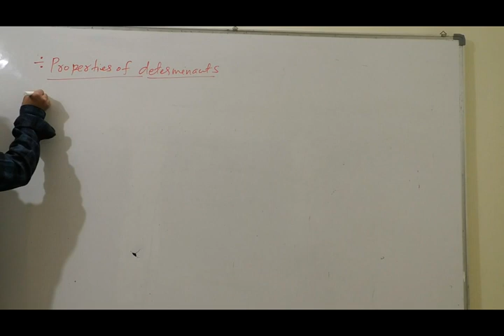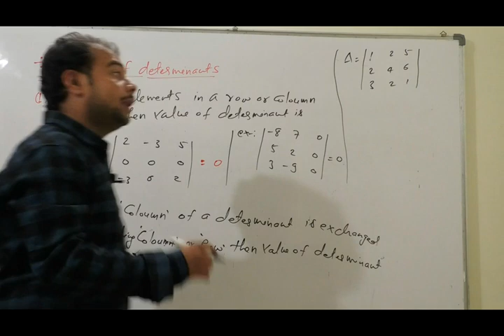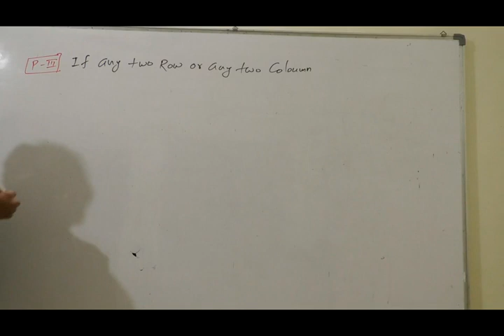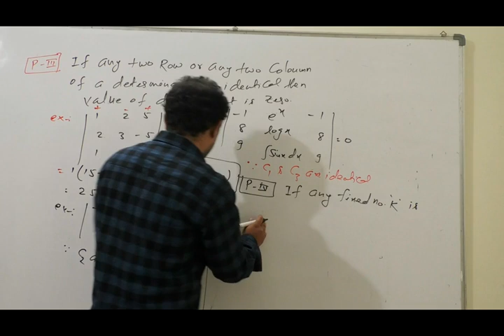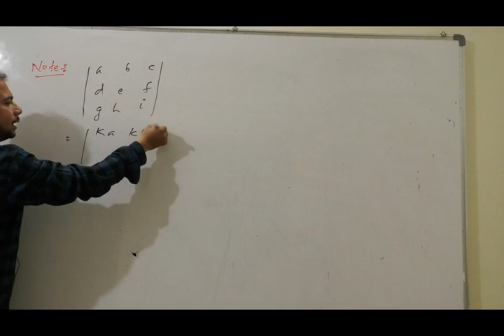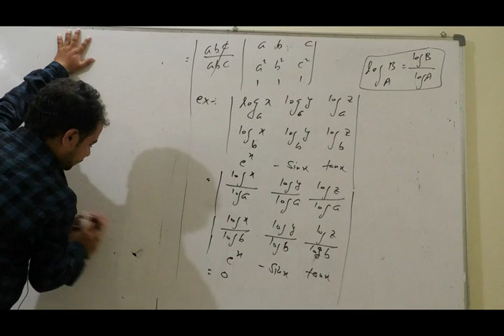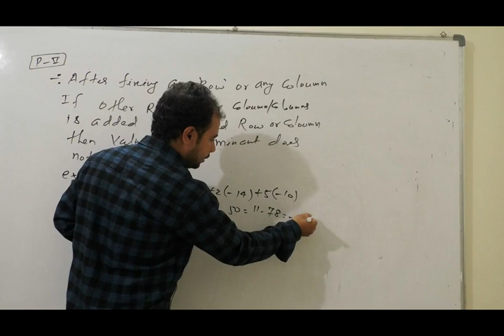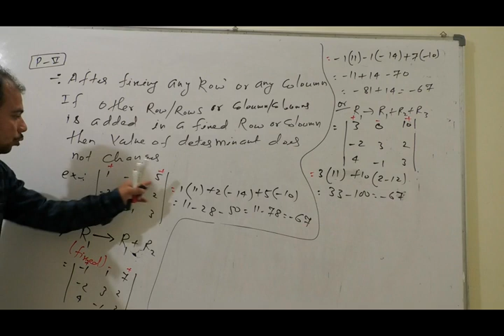Properties of determinants 2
For jee and 12th by arvind sir